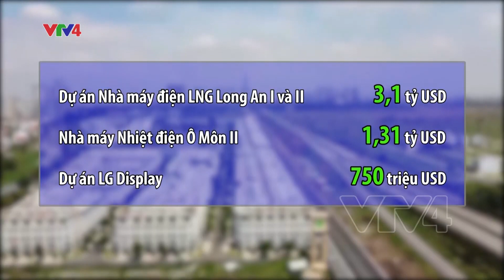Giữ vững niềm tin nhà đầu tư trong bối cảnh dịch Covid-19 | VTV4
Trong bối cảnh đại dịch Covid-19, Việt Nam vẫn được nhìn nhận là một điểm đến hấp dẫn với các nhà đầu tư nước ngoài. Đặc biệt, dù đợt dịch thứ tư có nhiều diễn biến phức tạp, các nhà đầu tư nước ngoài vẫn duy trì cam kết và niềm tin vào môi trường đầu tư của Việt Nam thông qua việc mở rộng và gia tăng vốn FDI.